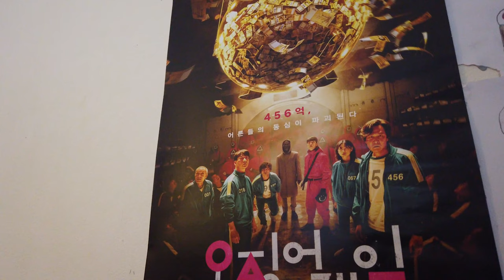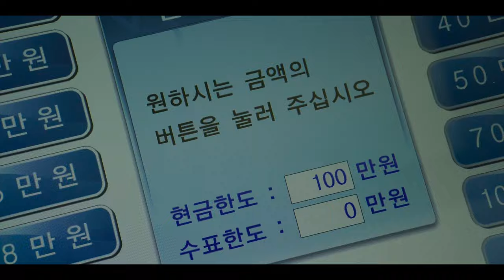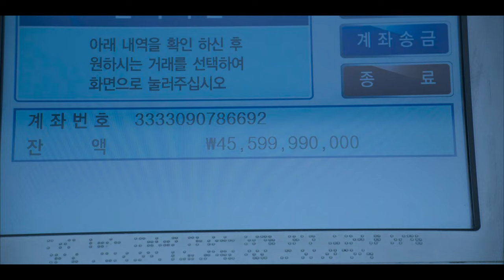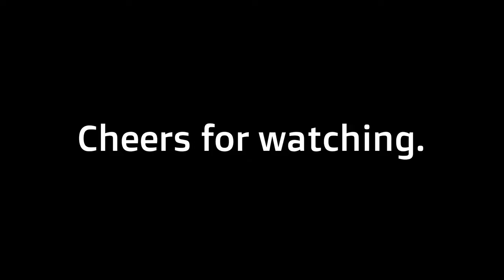Squid Game's Final Act was Perfect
Squid Game's final three episodes upset a lot of people, but I wasn't one of them.